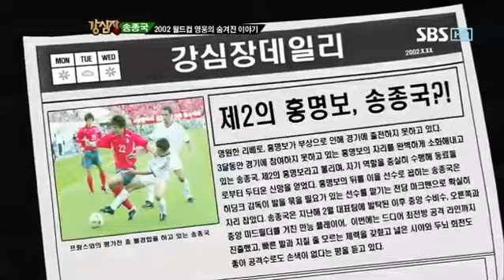강심장 152회 #15